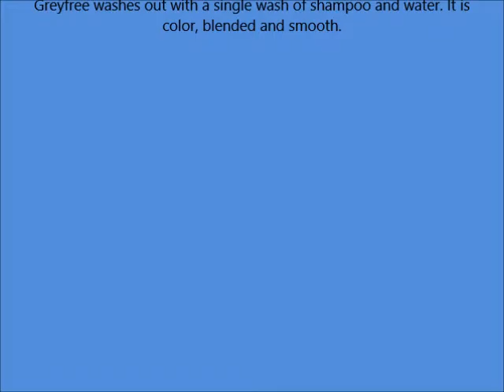Greyfree Instant Hair Color Touch Up, Dark Brown, 0 25 Ounce